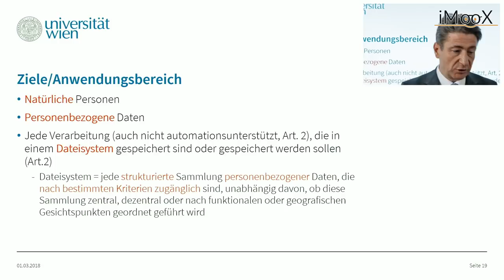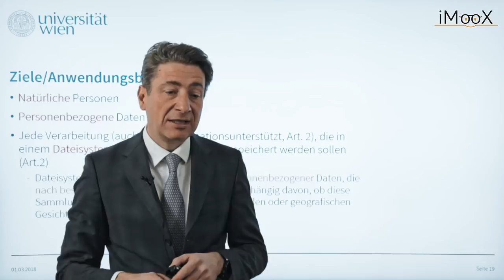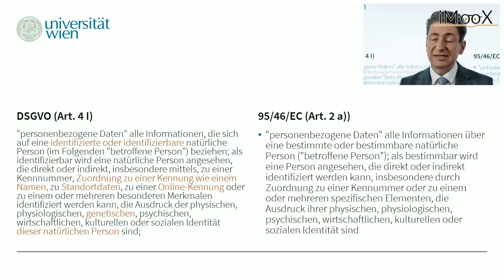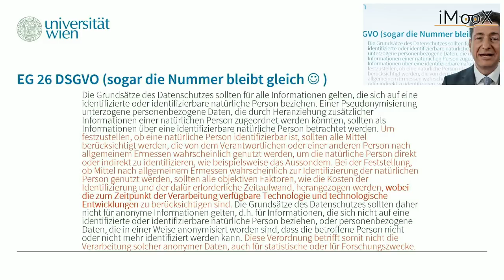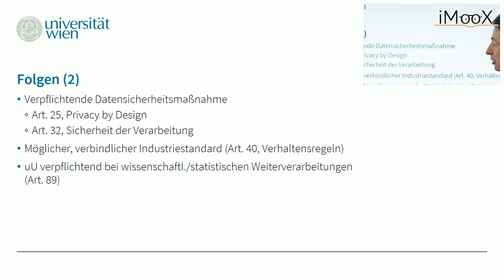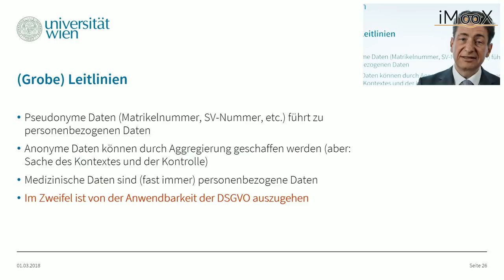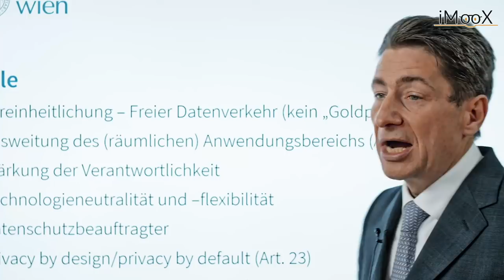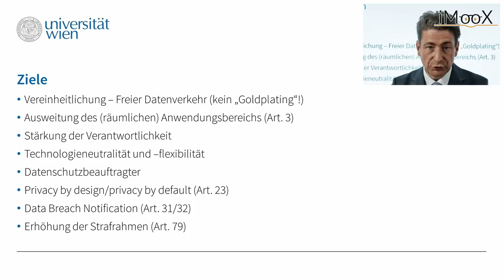[DSGVO MOOC] 04 Anwendungsbereich, Ziele